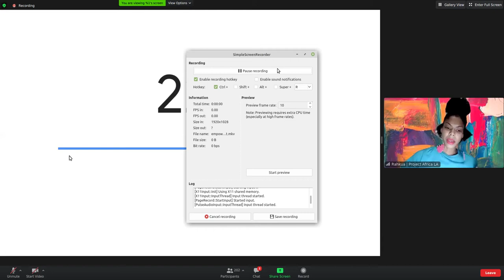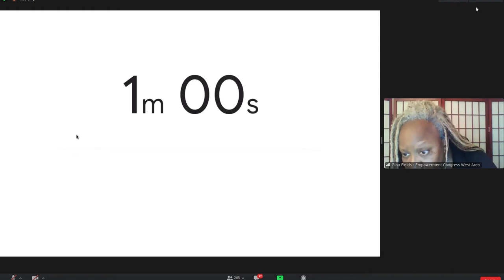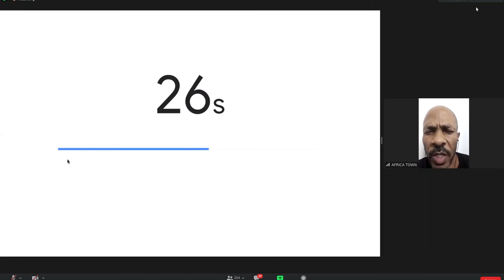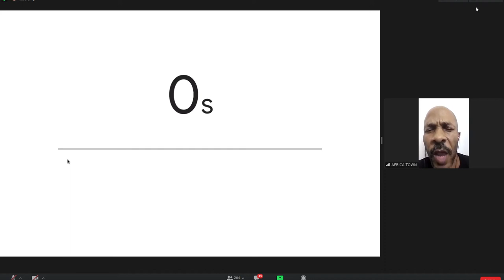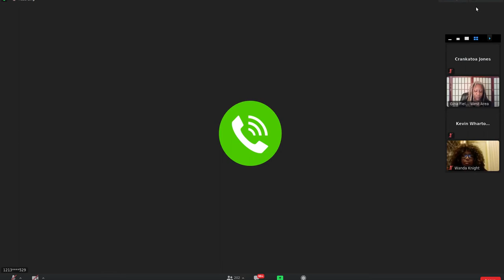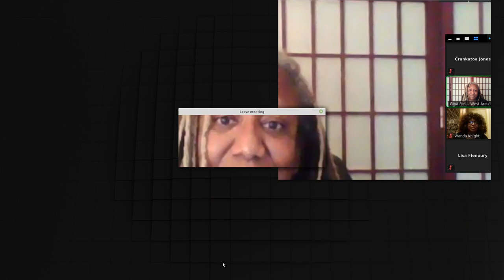2020 11 17 Empowerment Congress West Area special board meeting Part 2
This is part 2 of the November 17, 2020 meeting of the Empowerment Congress West Area special board meeting.